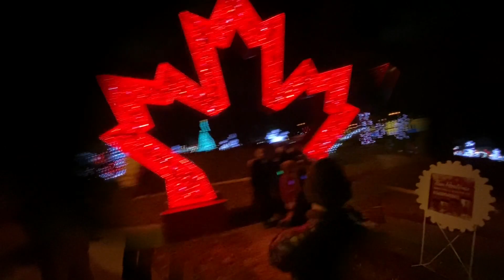Bright Lights Windsor 2021: OPENING AND TREE LIGHTING CEREMONY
Windsor Ontario is once again holding it's Bright light Windsor at Jackson park.